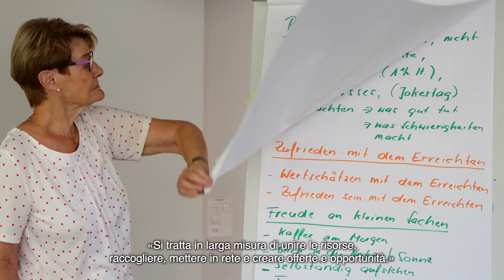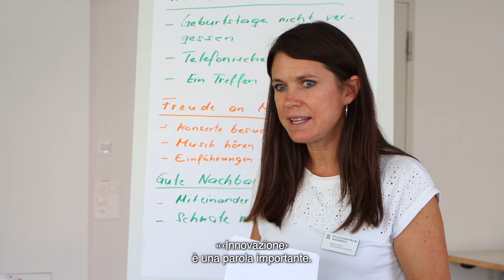L’animazione socioculturale è visibile - Innovatzione nella casa di cura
Compiti classici dell'animazione socioculturale in un nuovo campo d'azione: il numero di persone anziane sta aumentando e le loro esigenze stanno cambiando. Sempre più città, comuni e organizzazioni si occupano di questo problema e sperimentano nuovi approcci. Ad Adligenswil (LU), Milena Mischol utilizza il suo artigianato socioculturale per collegare il centro di assistenza con il mondo esterno e per coordinare il lavoro dei volontari, tra le altre cose.
La società sta cambiando. Abitudini, stili di vita, valori e norme stanno cambiando, diventando più individualizzati e diversificati. La comprensione reciproca e la convivenza come comunità devono essere costantemente rinegoziate. È proprio qui che entra in gioco l'animazione socioculturale. La fondazione Soziokultur Schweiz si impegna ad aumentare la visibilità del lavoro socioculturale nei vari campi di lavoro. Nella seguente serie di cortometraggi, mostra quanto possano essere versatili gli animatori socioculturali,